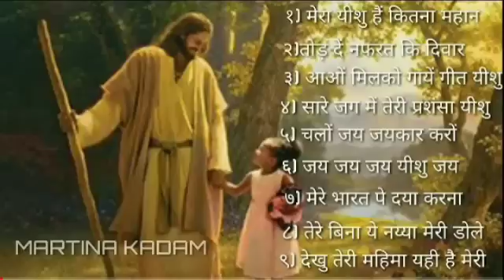Hindi Jesus Song Album 💞 Best Jesus Hindi Song Album 💞 christian song full Hindi song@MARTINAKADAM